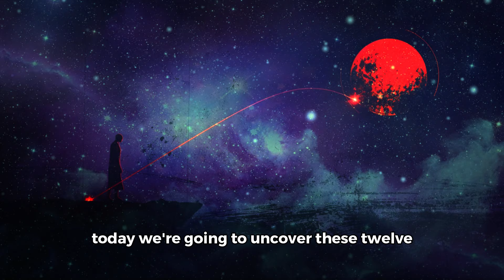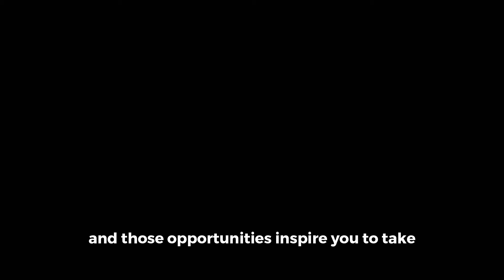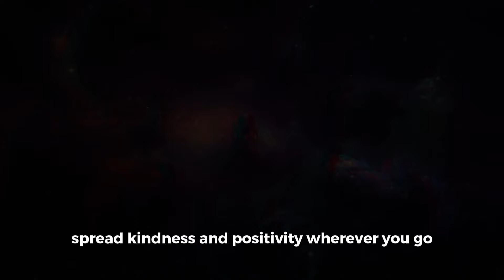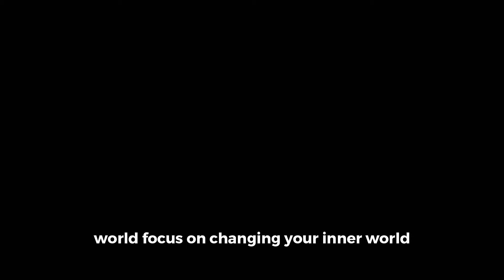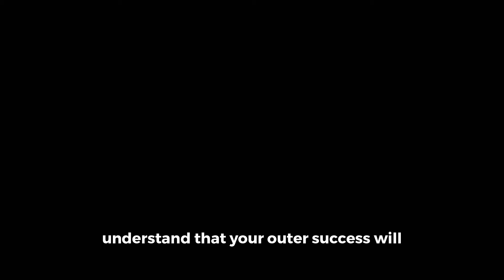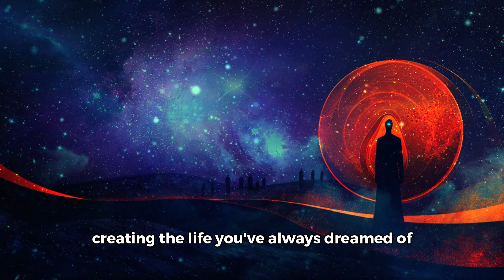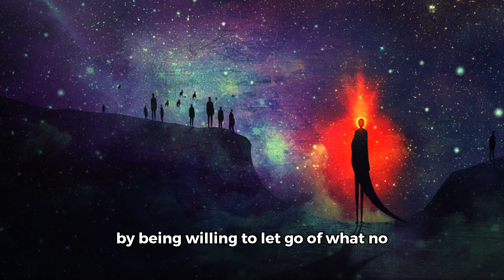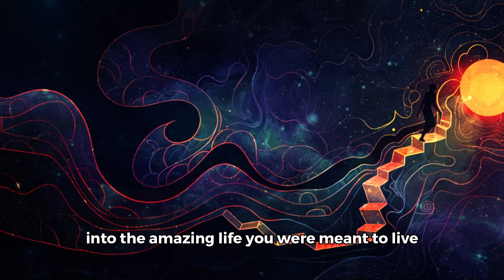12 Spiritual Laws That Have Been Hidden From You - Hidden Laws Shaping Your Life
12 Spiritual Laws That Have Been Hidden From You - Hidden Laws Shaping Your Life.

Uncover the 12 Hidden Laws Shaping Your Life and embark on a transformative journey of manifestation and self-discovery. Have you ever sensed hidden forces at play, guiding your path toward abundance and success? You're about to unravel powerful manifestation techniques, rooted in the teachings of Louise Hay, that reveal the universe's secret blueprint. Discover how positive affirmations and trust in the universe can unlock your true potential, leading you towards a life filled with purpose and joy. These hidden laws are not just ancient wisdom; they're practical, life-changing tools at your fingertips. By understanding these laws, you're equipped to manifest your dreams and turn positive thinking into a reality. Ready to start your journey and embrace your potential? Remember, the universe is your partner in this dance, ready to support you every step of the way. Let's unlock a life of infinite possibilities together!

CHAPTERS:
00:00 - Intro
01:42 - Law of Divine Oneness
03:55 - Law of Vibration
06:28 - Law of Action
09:42 - How These Laws Work Together
19:48 - Law of Correspondence
22:22 - Law of Cause and Effect
24:51 - Law of Compensation
36:30 - Law of Non-Resistance
38:58 - Law of Forgiveness
41:15 - Law of Sacrifice
43:35 - How the Final 3 Laws Work Together
45:25 - Practical Ways to Apply These Laws
46:55 - The Power of Applying These Laws
48:45 - Reflect on How These Laws Show Up in Your Life
49:57 - You Are More Powerful Than You Know
50:11 - Start Consciously Co-Creating Your Dream Life
50:43 - Thank You for Joining This Journey
50:57 - The Power to Change Your Life
51:08 - The Universe Is Waiting for You

Our Mission:
Our goal and mission is to motivate, inspire, and educate through our content. You will find anything from motivational speeches, educational content, ideas from innovators and entrepreneurs, and much more!